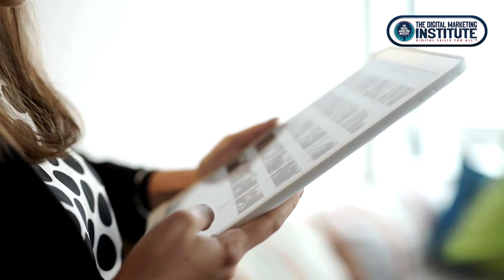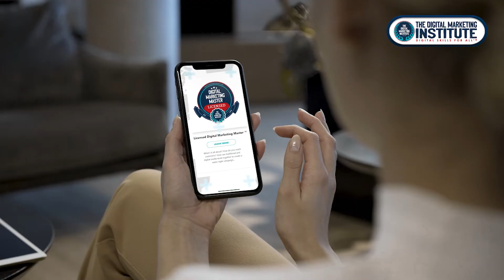Лицензированный Мастер Онлайн маркетинга | INTERNATIONAL INSTITUTE OF DIGITAL MARKETING ™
Что такое Онлайн маркетинг? Как найти клиентов? Какое отличие от традиционного медиа, и как старое может работать с новым для создания рекламы через которую можно показывать практически везде в сети?

Это глубокий курс который научит вас всему базовому материалу, поможет вам пройти путём клиента, понимать онлайн маркетинг, при этом оставляя цели понятными через простой и умный дизайн.

Лицензированный Мастер Онлайн маркетинга создан для традиционных маркетологов и маркетинговых директоров, управляющих, айти менеджеров, владельцев малого бизнеса, и всех тех в маркетинге кто хочет показать миру свои умения. Это начальный курс который поможет вам войти в мир онлайн маркетинга, и показать вам, с начала до конца, что ожидать и как быть на коне онлайн маркетинга.

Курс разбит на три суб-курса. Мастер Контента, Мастер Стратегии и Мастер Платной Рекламы.

В курсе Мастер Контента вы научитесь создавать контент который сможет принести клиентов в эру Онлайн Мира, через визуальные средства, такие как графика и видео, а также через блоги и социальные сети.

В Мастер Стратегии вы поймете как позиционировать себя на маркете, важные, фундаментальные основы онлайн маркетинга, и как утилизировать информацию и аналитику.

И, наконец, Мастер платной рекламы, где вы выучите основы платного маркетинга, такие как видео и баннерная реклама, поисковая реклама и так далее.

INTERNATIONAL INSTITUTE OF DIGITALMARKETING ™ is a certifying body founded in the USA by several long-standing marketers. We have years of experience in business, marketing, and more, and have put forth our combined experience to develop IIDM. DigitalMarketing is something that’s all around us, yet there has been no solid foundation for marketing in many, many years. In the news, there are blunders again and again by companies, failing some of the core aspects of modernmarketing. Because of this, the need for a solid, stable foundation for marketing in the modern world is needed-- a foundation with the ability to be built upon and developed with time.